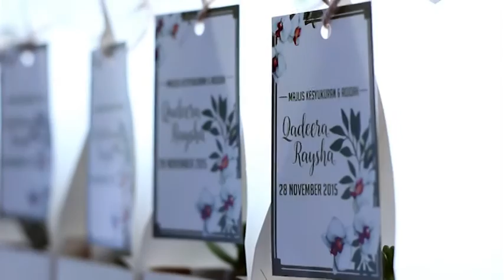Aqiqah QadeeraRaysha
Videographer : Qayyim Shukor
Edit : Qayyim Shukor